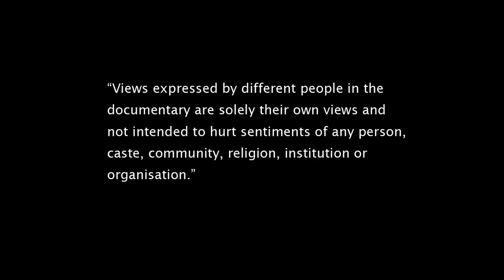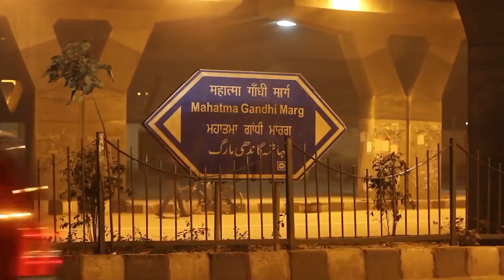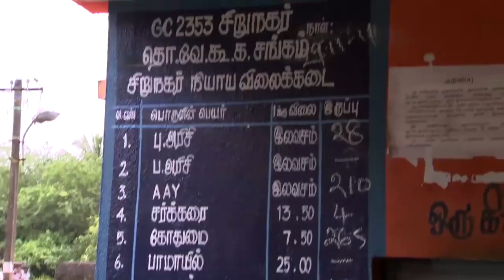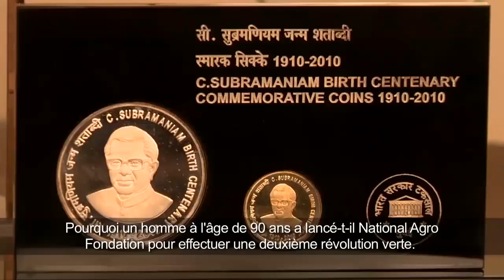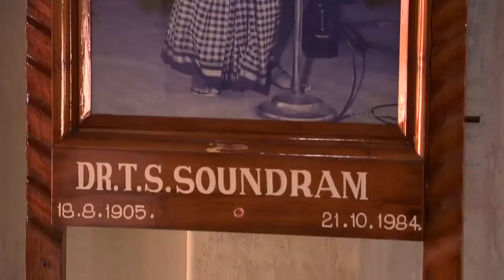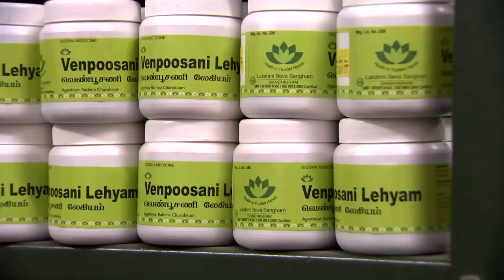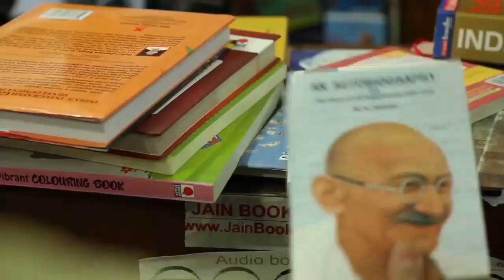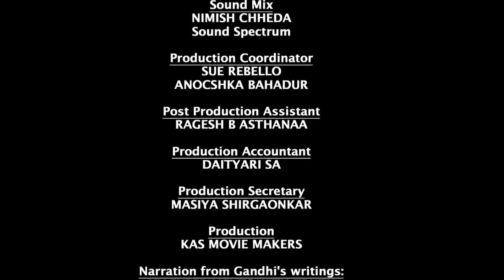Gandhi Lives (French)P 43.53 Mins.)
Mohandas Karamchand Gandhi is a global icon for peace and a harbinger of India's nationalist movement, who is associated with the values of truth and non-violence. The wisdom of his principles are in a perpetual state of reinvention for the young generation and continue to lend support to various sections of the society through trusts and foundations like National Agro Foundation, Gandhigram Trust, etc. The film foregrounds the relevance of Gandhi's ideas that continue to have relevance for growth in various sectors and services of the modern Indian economy -- from agriculture to medicine, and from development to law.